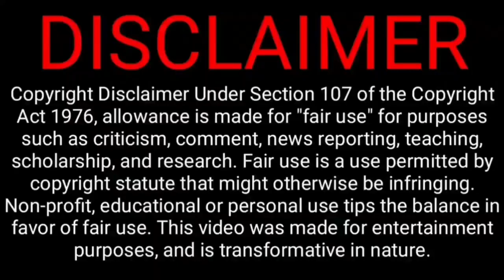I ever appreciate tamil players but today kohli speak about ashwin batting | ind vs pak wc highlight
Sunday India with Pakistan by just for wickets in last ball now Ravichandran Ashwin he told Dinesh Karthik he helps me in last ball facing Pakistan this world cup match

Indian squad for the T20 WC:

Rohit (C), Rahul (VC), Kohli, Suryakumar Yadav, Hooda, Pant (WK), Dinesh Karthik (WK), Hardik Pandya, Ashwin, Chahal, Axar Patel, Bumrah, Bhuvi, Harshal Patel, Arshdeep Singh

Pakistan Squad: Babar Azam (c), Shadab Khan (vc), Asif Ali, Haider Ali, Haris Rauf, Iftikhar Ahmed, Khushdil Shah, Mohammad Hasnain, Mohammad Nawaz, Mohammad Rizwan, Mohammad Wasim, Naseem Shah, Shaheen Shah Afridi, Shan Masood, Usman Qadir

Reserves: Fakhar Zaman, Mohammad Haris, Shahnawaz Dahani

@CRICKETகிரிக்கெட்